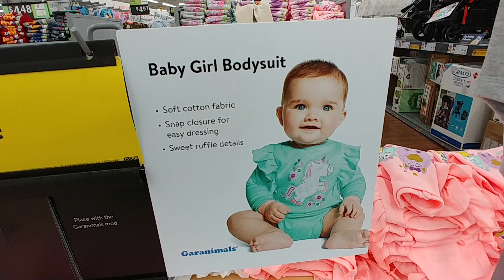Baby Clothes Clearance At Walmart Dec 2018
Baby Girl Bodysuit Clearance $3.00